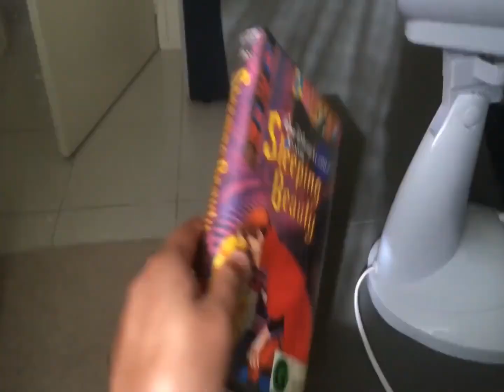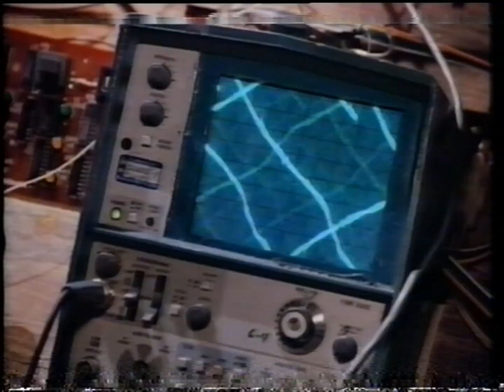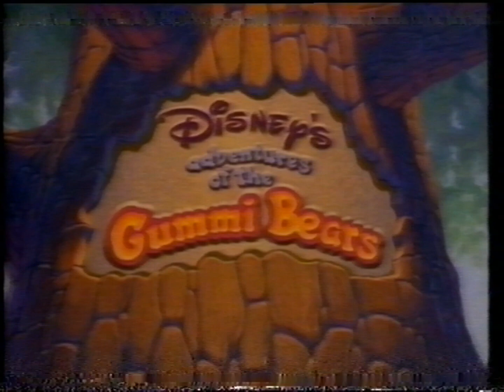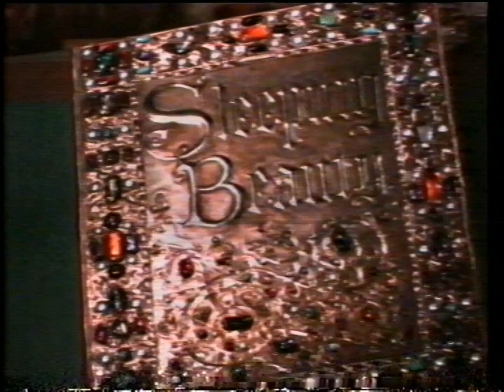Opening and Closing To "Sleeping Beauty" (Walt Disney Home Video) VHS New Zealand (1989) REUPLOADED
Original Uploaded Date: Friday 10th November 2023.
Here's the order:

Opening:
1. Warning Screen
2. Walt Disney Home Video: International logo (1986/1993)
3. 14 Going on 30 (1988) trailer
4. adventures of the Gummi Bears TV Series trailer
5. Duck Tales TV Series trailer
6. Start a film

Closing:
7. Ending a film
8. Color Bars Screen of Death!
That's all.